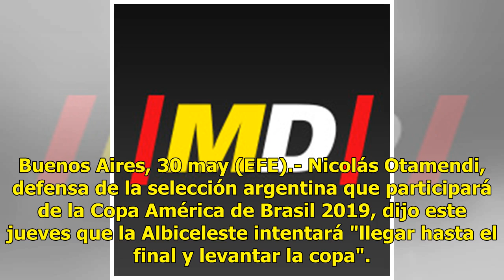"Intentaremos llegar hasta el final y levantar la copa"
Buenos Aires, 30 may (EFE).- Nicolás Otamendi, defensa de la selección argentina que participará de la Copa América de Brasil 2019, dijo este jueves que la Albiceleste intentará "llegar hasta el final y levantar la copa". - OBJETIVO Somos Argentina y vamos a competir. Dios dirá hasta qué instancia l...